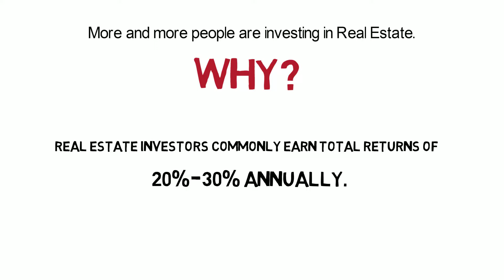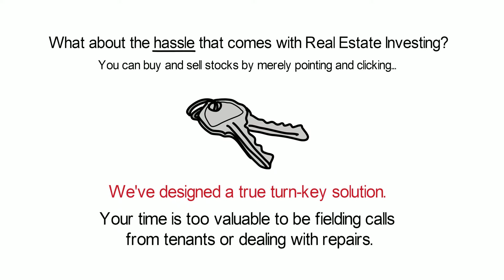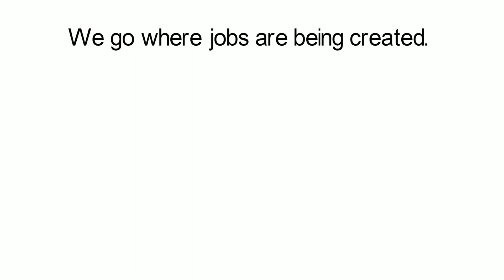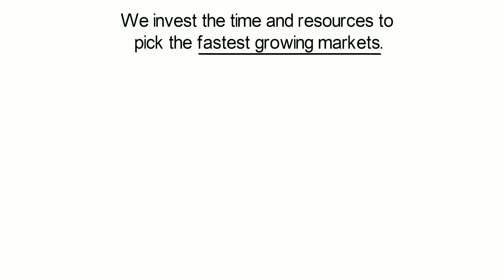Multifamily Limited Partnership Investments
A limited partnerships allow us to invest in markets that would not otherwise be available to individual investors.

Limited partnerships are sophisticated joint venture agreements that allow investors to take advantage of  expertise and the combined buying power of a group of real estate investors to buy larger projects to leverage their equity.